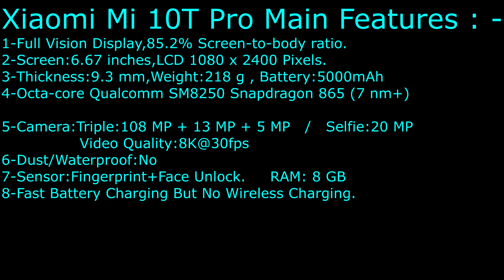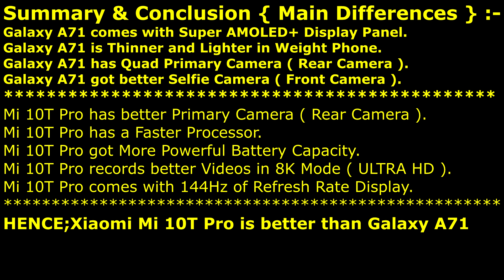Xiaomi Mi 10T Pro 5G VS Samsung Galaxy A71 5G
Non LTE Phones Comparison - Which 5G Android Smartphone ?

So Galaxy A71 Or Mi 10T Pro ?